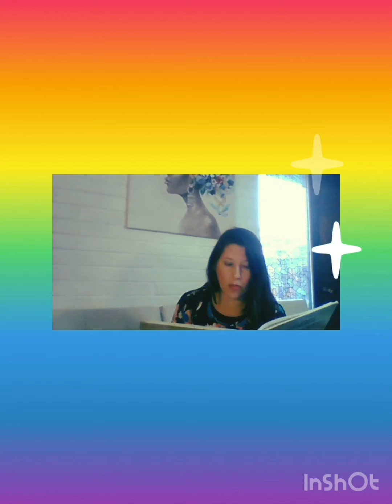Cuento, El Elefante Bernardo, PREBÁSICA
Cuento para los niños de Pre básica del Colegio Américo Vespucio.